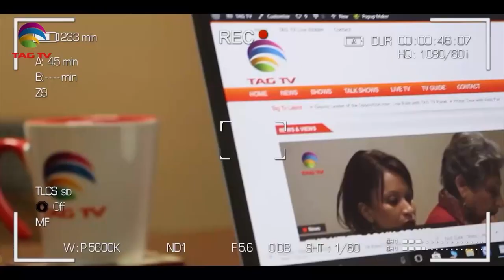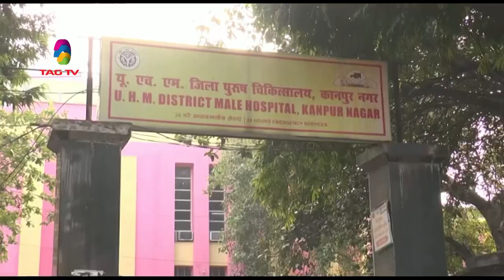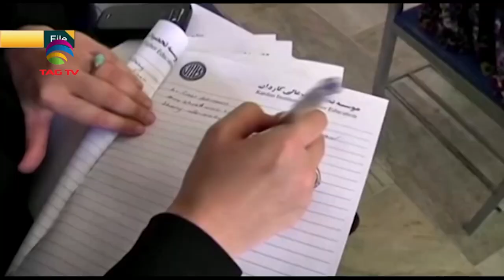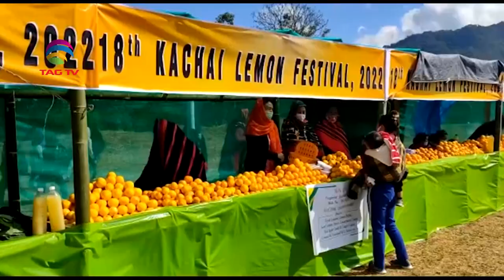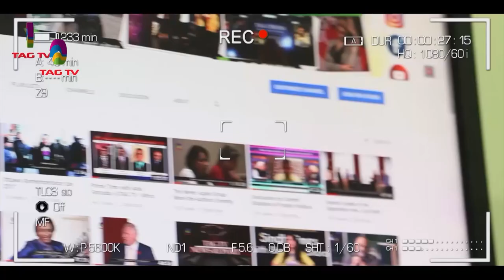India's main cities record sharp fall in COVID-19 infections I South Asia Newsline